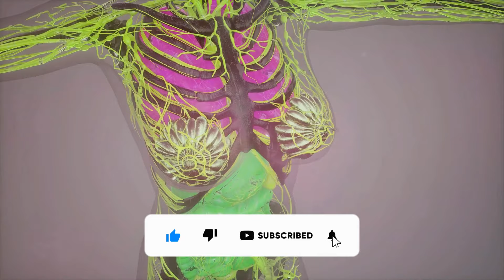Unraveling the Enigma: Mysteries of the Human Body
In this captivating video, we delve into the mind-blowing realm of human anatomy, physiology, and health. Prepare to be amazed as we uncover astonishing and lesser-known scientific facts that will leave you in awe. From the intricate workings of our body's systems to the surprising mechanisms that keep us healthy, this video is packed with mind-boggling information. Whether you're a science enthusiast or simply curious about the complexities of the human body, this video is a must-watch! Let's spread the knowledge together!
See Less

OUTLINE:
00:00:00 The Marvel of the Human Body
00:00:15 The Heart - A Relentless Engine
00:00:53 The Brain - The Command Center
00:01:12 The Senses - Windows to the World
00:01:28 The Immune System - Our Body's Defense Mechanism
00:01:44 Human Reproduction - The Miracle of Life
00:02:02 The Countless Mysteries
00:02:16 The Marvel to Behold
00:02:29 The Reflection of Nature's Ingenuity
00:02:46 End Sting